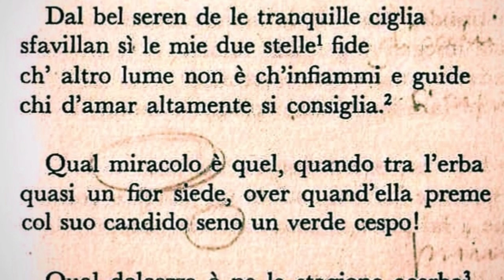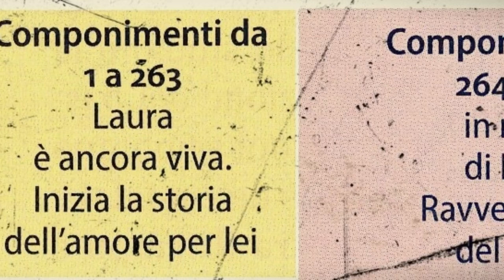Il Canzoniere, un work in progress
Breve estratto da una videolezione del prof. M. Santagata sul Canzoniere di Petrarca